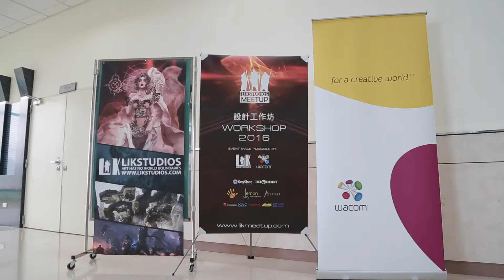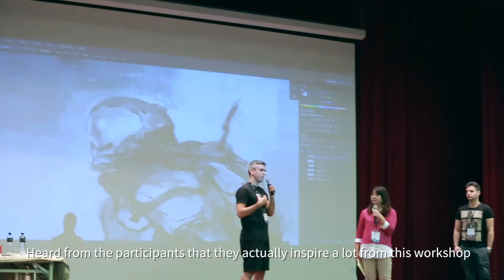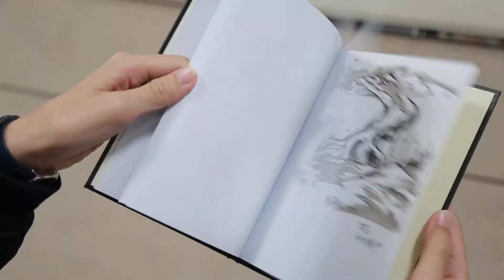2016 Lik Meetup Workshop Video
Annual design workshops to bring decades of industry experience to one location, Taiwan.

This year we have the honor to invite Jama Jurabaev, Kekai Kotaki and Darek Zabrocki to the workshop.